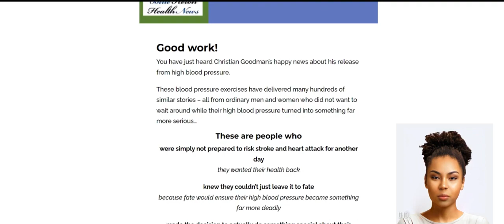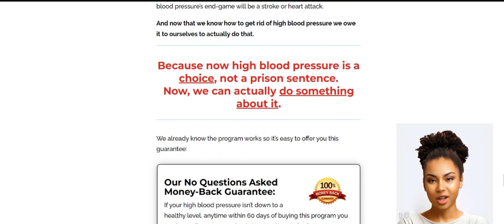High blood pressure blue heron health news honest review 2024 - high blood pressure - Really works?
High Blood Pressure by Blue Heron Health News is a digital system that shows three specific exercises per day.
All you need is 9 minutes a day. It is recommended to do all
3 workouts a day to improve results, in addition to thinking about the usefulness of these workouts, this is actually very easy to do.
being a 100% natural program that does not promote drugs or diets and grueling exercises, see in the video more about the training.

This space is for the use of tags, disregard the text below

how the law of attraction really works,how money really works,prostadine really works,really works inevitable result,3 minecraft myths or do they really works ?,how money works,how it works,this really works on poshmark | sales over $50,how your past trauma really works dr gabor mate,it really does work,understand how money works,this works,how the world really works: a scientist's guide to our past,how the law of attraction actually works

High blood pressure blue heron health news  -  ⚠️ALERT ⚠️ -   high blood pressure -   Really works?